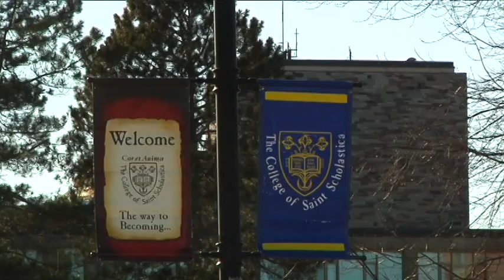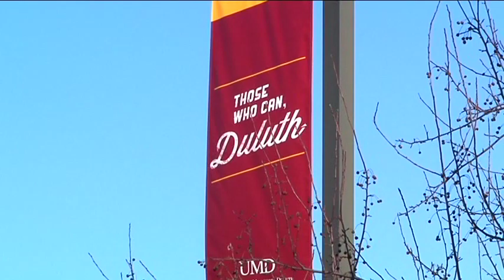MN Student Grant Proposal 2013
pKBSTUBUDGET